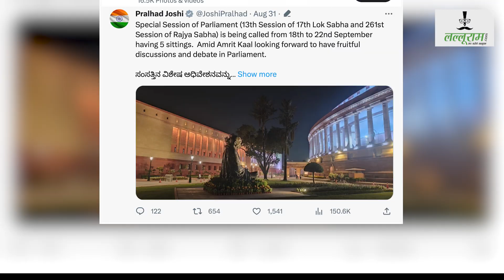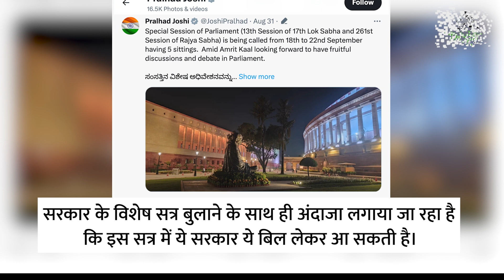क्या वन नेशन, वन इलेक्‍शन बिल होगा पास इस विशेष सत्र में?